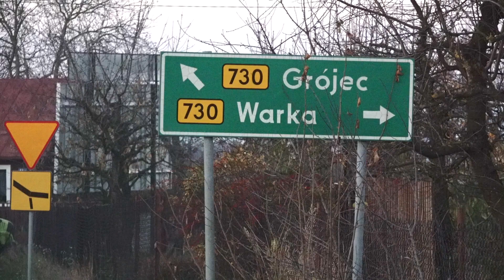Droga relacji Laski - Kazimierków oficjalnie otwarta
Była to jedna z najbardziej zniszczonych dróg na terenie powiatu, której zniszczenie pogłębił wzmożony transport przy budowie linii kolejowej LK8.
Środki finansowe na tę inwestycję pochodziły z budżetów: Samorządu Województwa Mazowieckiego, Gminy Warka oraz Powiatu Grójeckiego.